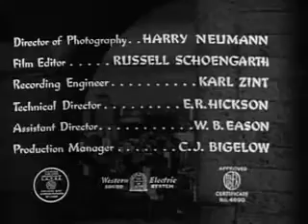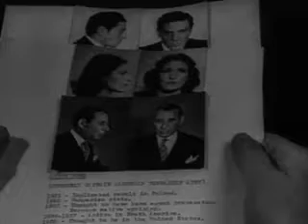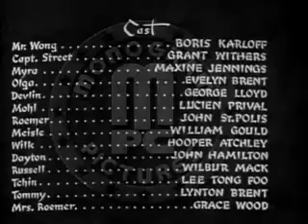"Mr. Wong Detective" starring Boris Karloff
Mr. Wong, Detective is a 1938 American crime film directed by William Nigh and starring Boris Karloff in his first appearance as Mr. Wong.